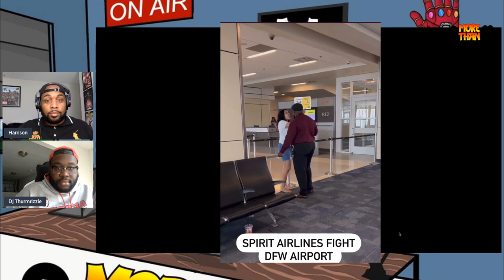8 More Than 92 Podcast - Damn TT (Ft Thurm) /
This week on The 8 More Than 92 Podcast Harrison is joined by Thurm from the Grown Folks Table podcast to discuss the sudden passing of comedian Teddy Ray, Brittany Griener possible prisoner swapping, Trump getting raided by them boys , Officer Brooks, Preseason Football, folks needing to take more accountability and much more As always this is The 8 More Than 92 Podcast, where we always keep it 💯!!